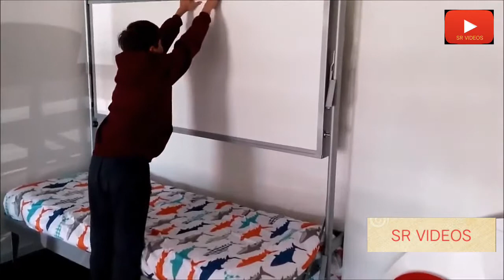Great Space Saving Ideas Smart Furniture